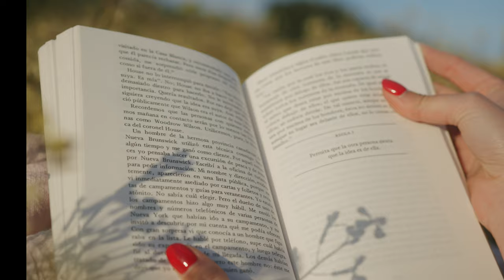Summer / BMPCC 6K Gen 5 Color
Sigma 18-35mm f/1.8 on the Bmpcc6k.
Tiffen 1/4 black promist and polar pro variable nd filters were used.